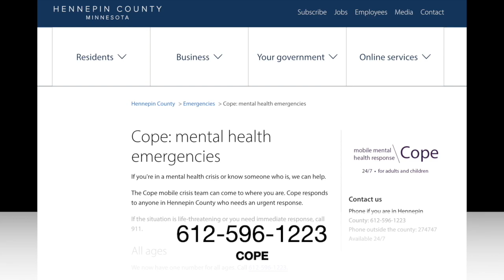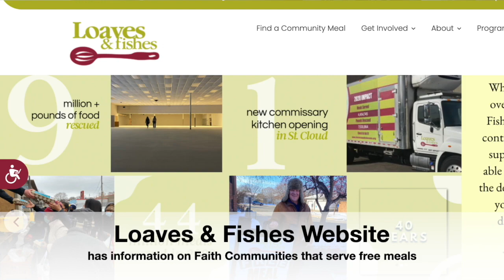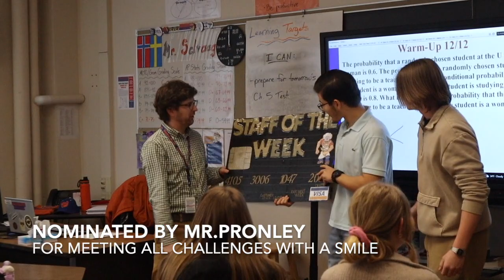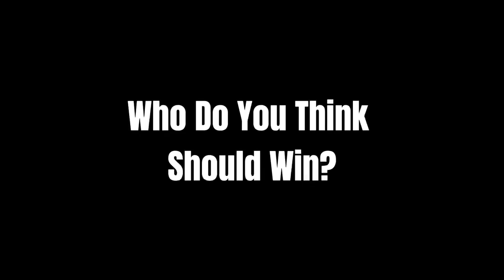Washburn Weekly Webcast 12 15 2022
December 15, 2022 - Season 7, Episode 13: A spotlight on the Washburn Arts Theater Program with Spotlight Award winners switching roles, actors to tech-tech to actors, Winter Break resources from the Licensed School Social Workers, reminders from the Career and College Center, the latest installment of Wash-burning Questions, and our weekly Magnificent Miller- Ari Davis and Staff of the Week- Jay Selvaag.